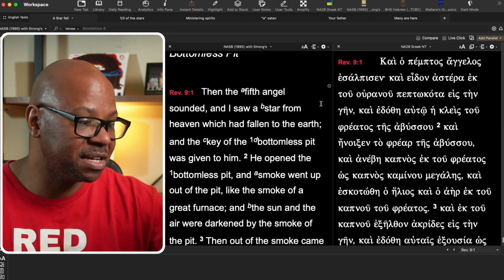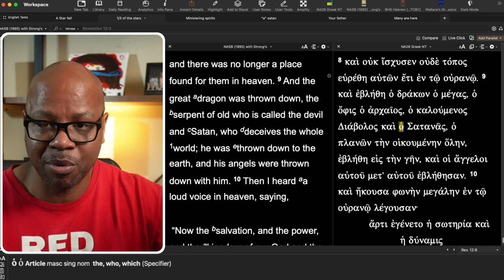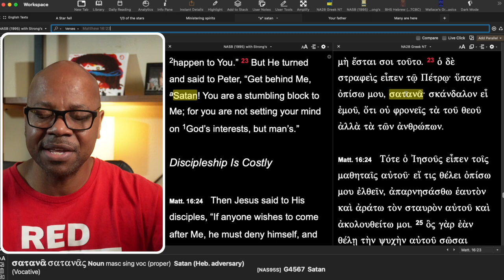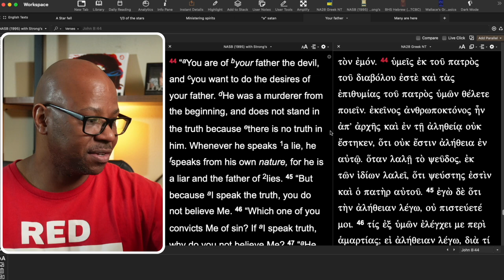How many Demons does Satan Have?